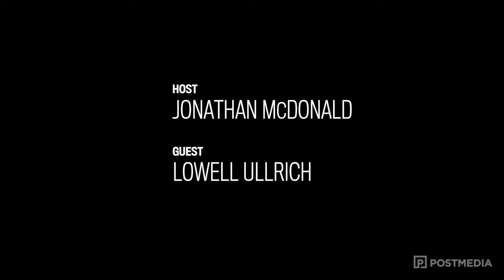B.C. Lions fire head coach Mike Benevides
An uneven season coupled with two previous years of decline and growing fan unrest has prompted the B.C. Lions to make a change involving head coach Mike Benevides.